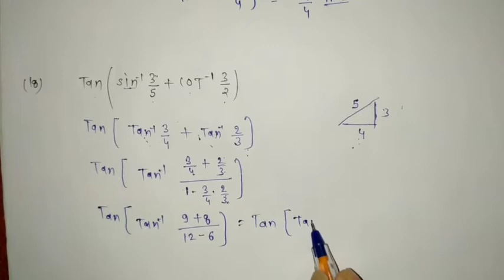गणित 12वीं प्रश्नावली 2.2 प्रश्न 16 17 18 19 20 21 अध्याय 2 प्रतिलोम त्रिकोणमितीय फलन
Hello,
नमस्कार दोस्तों.
NCERT maths कक्षा बारहवीं अध्याय 2 प्रतिलोम त्रिकोणमितीय फलन प्रश्नावली 2.2 का प्रश्न क्रमांक 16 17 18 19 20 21 का हल